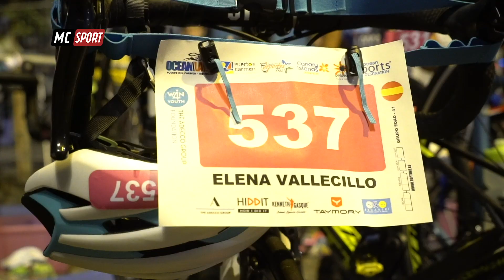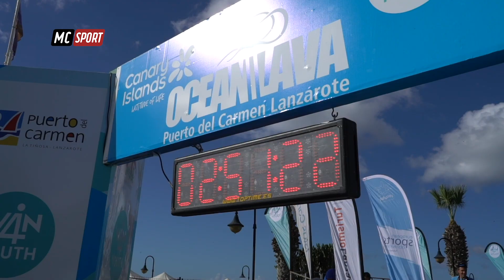Ocean Lava puerto del Carmen 2018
Reportaje de la última edición de la Ocean Lava puerto del Carmen 2018